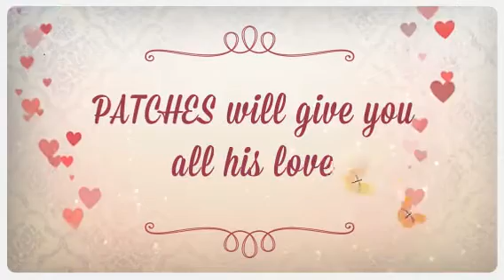PATCHES will give you all his love (Created